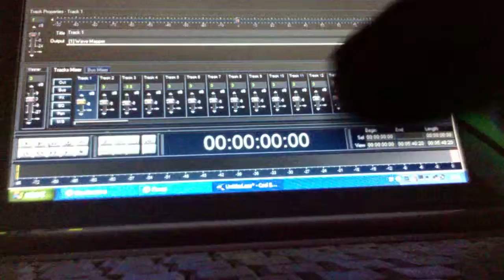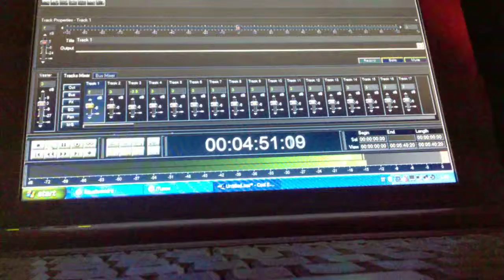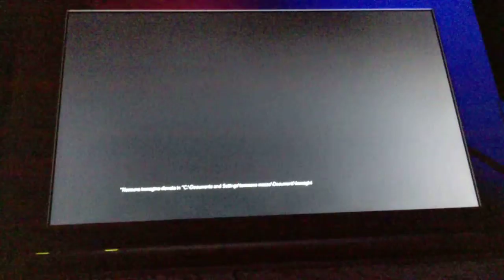tommaso mazza SOTTOSOPRA LE LINEE..WORKS 2016//WP 20190530 01 42 26 Pro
Altro brano indicativo mio Odierno Post Moderno..PENSAR MUSICA composto nel 2015..nella CasaRifugio del Pensare mio in Musica.